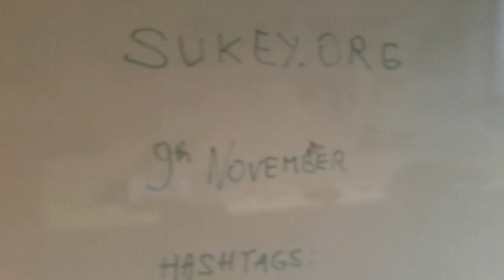Sukey team in action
The Sukey team is working at Hackspace London and update their "kettle free" app. Taking reports from protesters on the grounds they update in real time the maps so everybody can stay safe.

For more information and how to get involved: sukey.org